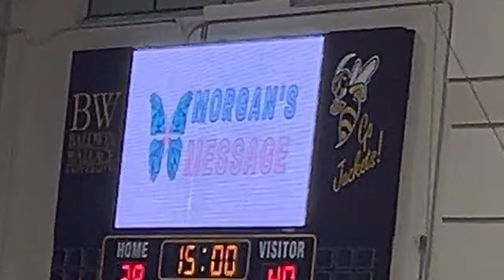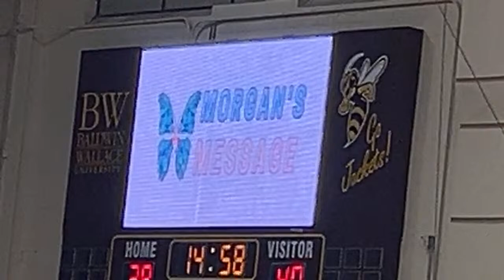Baldwin Wallace Yellow Jackets vs. ONU Polar Bears Men’s Basketball Livestream 2/7/2024